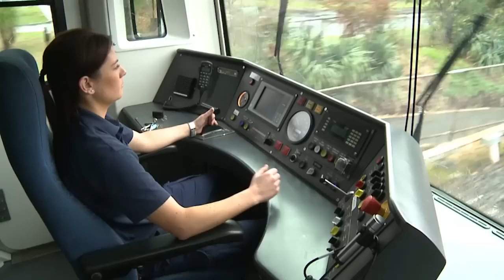Metro connects with female drivers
Join Metro train driver Emma Ryan as she gets behind the controls on the Sandringham line